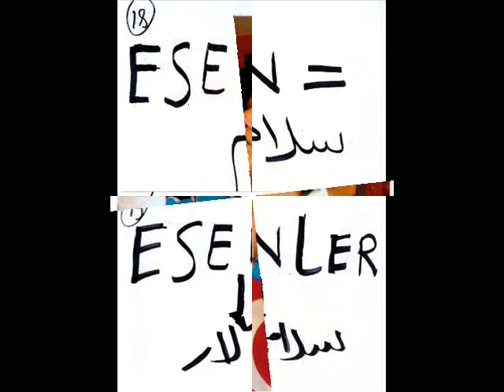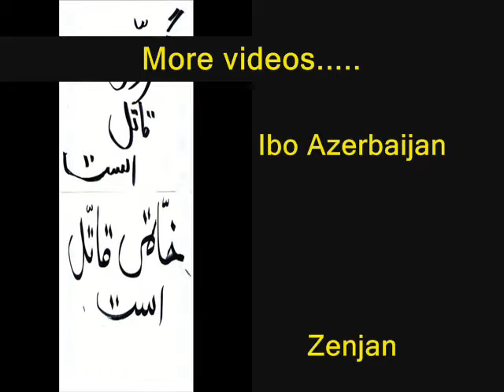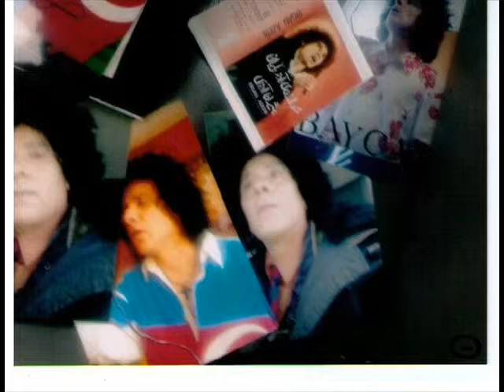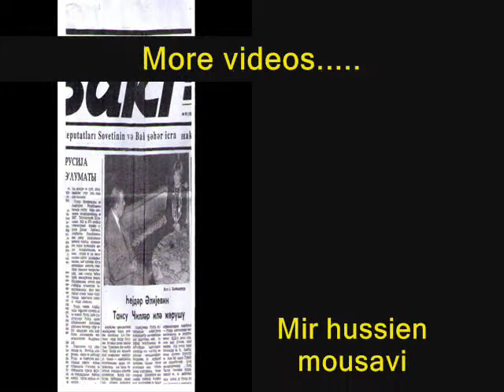Zenjan music 2010 (8)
picasaweb.google.se/bigpetergarmmansson
Baycan Azeroqlu